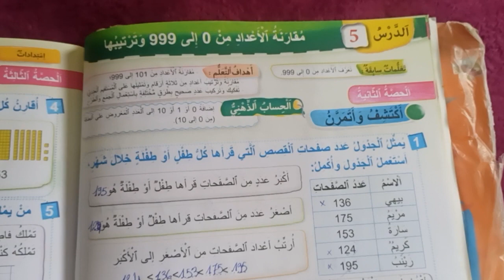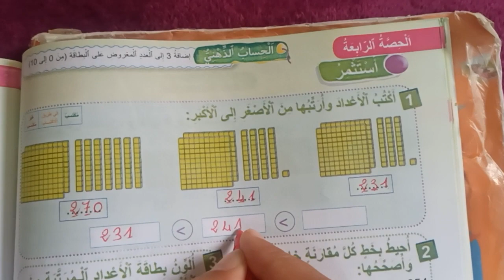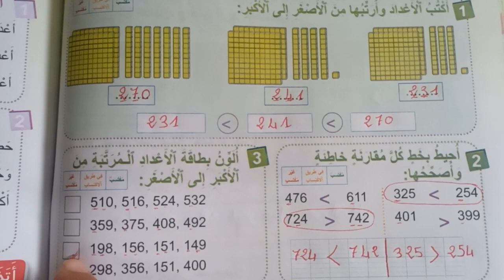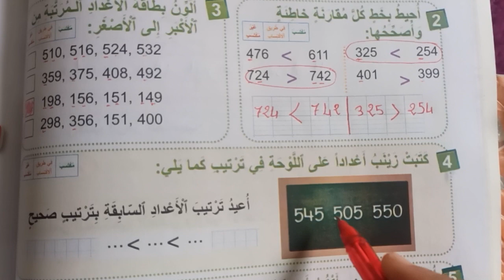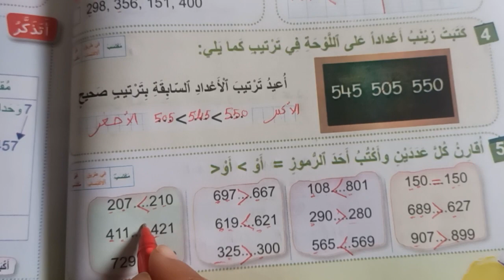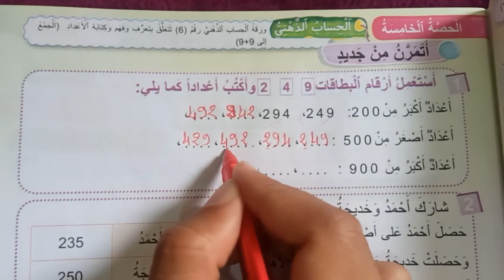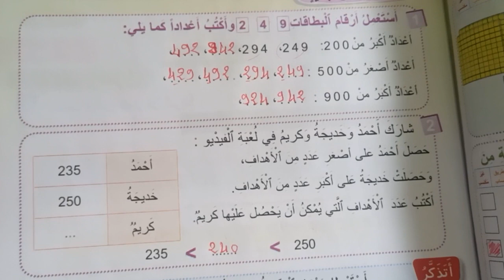فضاء الرياضيات المستوى الثاني الصفحه 30 و 31 مقارنة الإعداد من 0 إلى 999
مقارنه الأعداد من 0 إلى 999 و ترتيبها

mes apprentissages
mes apprentissages page 185
lecture diction